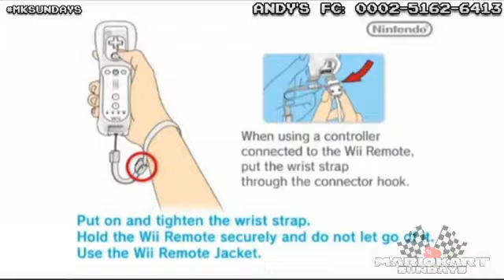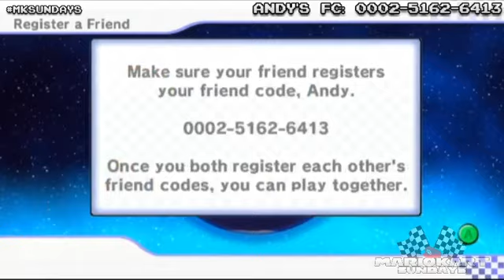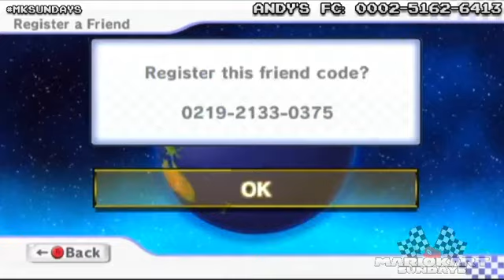Mario Kart Sundays (07.21.13) - 1 / 3